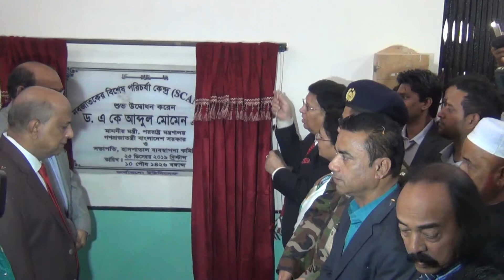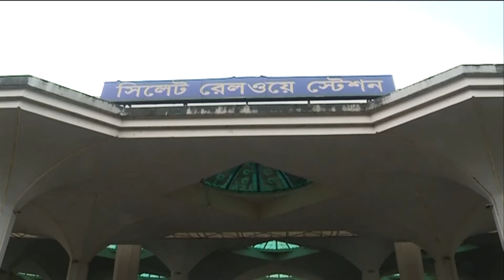বাংলাভিউ সংবাদ (২৫.১২.১৯)